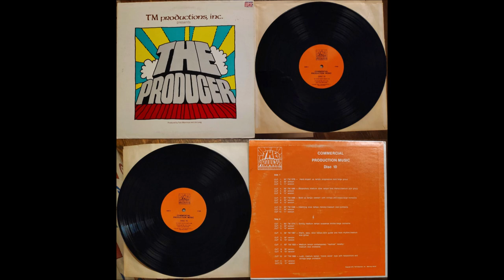Tom Merriman and Jim Long: TM 1078 (1973, TM Productions, The Producer series Disc 10, 41828)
“Hard impact up tempo progressive rock/large group”. From this release Enjoy!